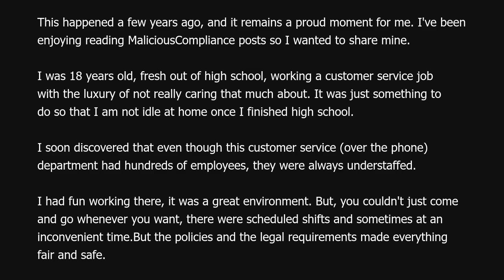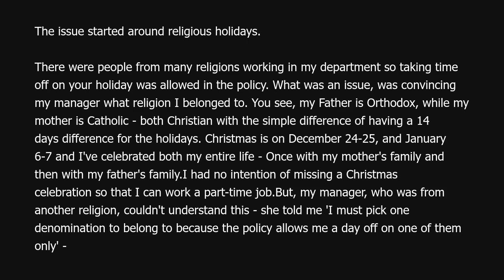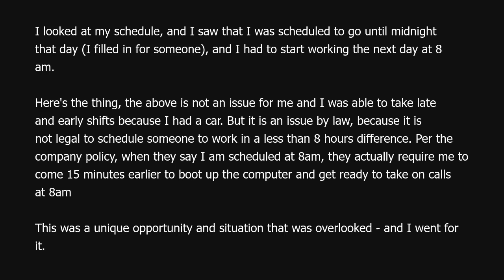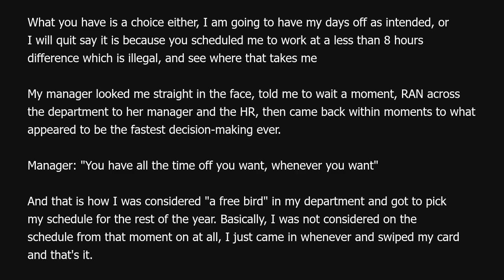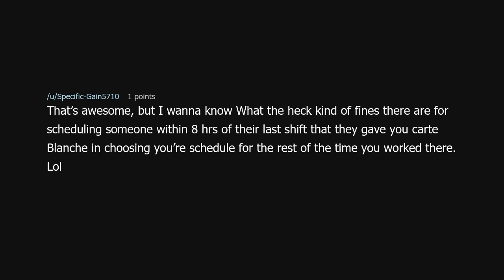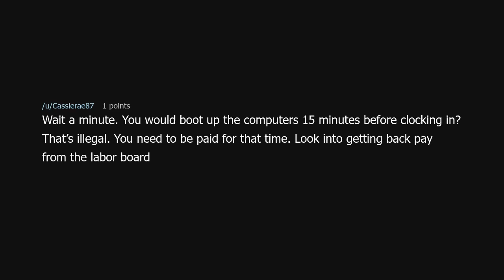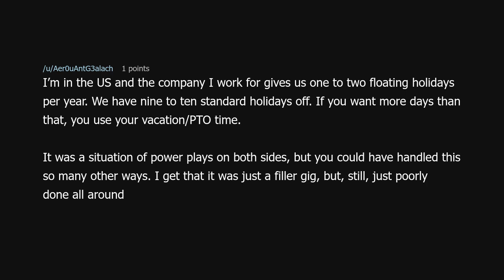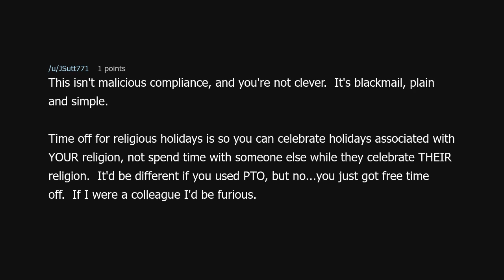I will go to work exactly when I am scheduled and per the policy.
I will go to work exactly when I am scheduled and per the policy. (r/MaliciousCompliance)

Source: proud-mal on Reddit (link removed at the insistence of YouTube)